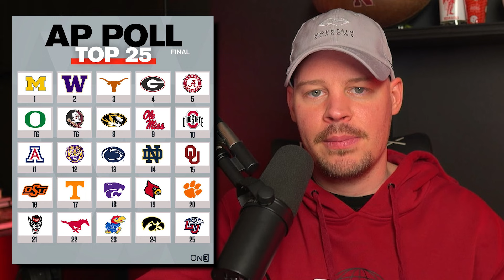WAY TOO EARLY 2024 NEBRASKA FOOTBALL RECORD PREDICTION; CAN RHULE FINISH TOP 25?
Giving you my WAY TOO EARLY 2024 record prediction and thoughts on every team Nebraska plays!